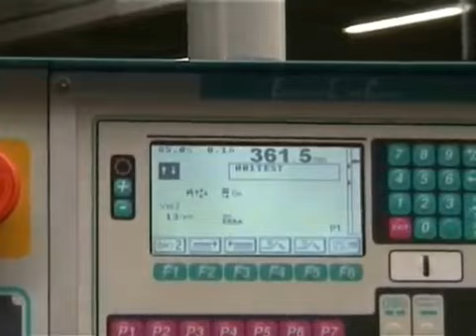IMET - SIRIO 370 AF NC